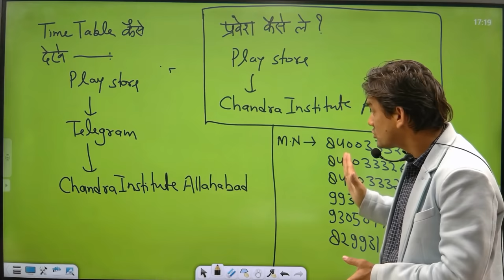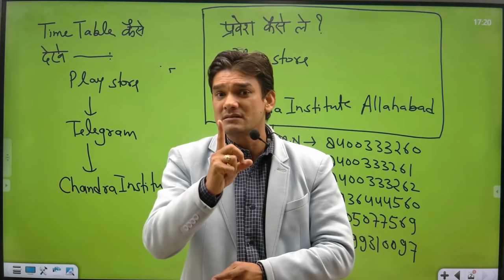UP TGT/PGT 2021-22 न्यू बैच का आगाज़.. चंद्रा के नए बैच | up tgt pgt classes | tgt pgt preparation